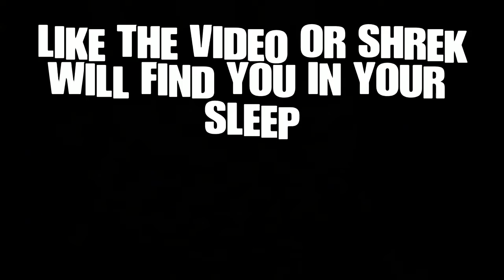GTA5 Online - PUBLIC CAR MEET | THE COPS CAME!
Hope you enjoy these GTA5 Online Funny Moments!

Follow my cousin / Kill Miami !!!